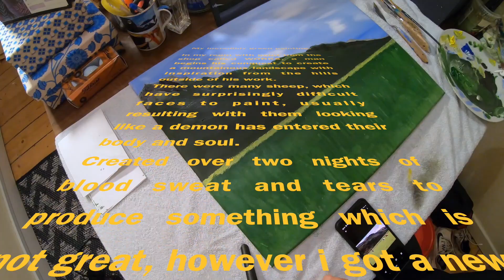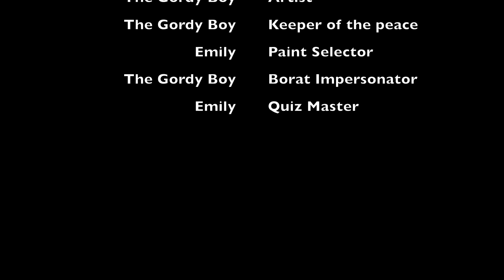Go Pro hero 7 Black, Painting Time Lapse Beginner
My first video using the GoPro Hero 7 Black. My painting skills are very limited and mostly consist of trial and error to create something that is relatively nice looking, however, what more can you ask from a video, it's got questions, animals, and movie references.